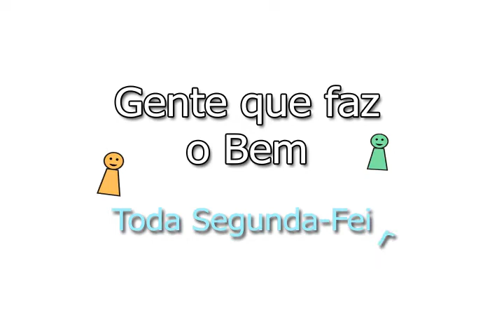TV VOTORANTIM Gente_Bem - Chamada.avi